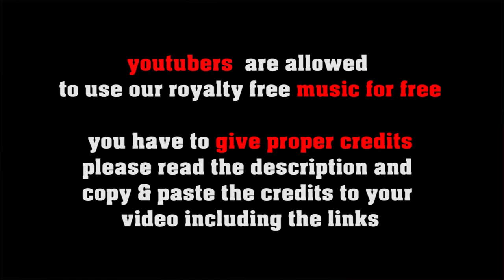Fingerpicking Joy - no copyright folk music, royalty free country music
SOCIAL MEDIA LICENSE:
or shorturl.at/ciqx7 FREE LICENSE (only for youtubers):
BUT you have to give credits in the video description as follows:

copy & paste
FINGERPICKING JOY

5 easy steps how to put our 100% royalty free music in your video clips:
1. Choose the music you like best for your clip
2. convert the video to mp3
3. sync the mp3 to your clip
4. upload your video to your channel
5. add song title and the link to the music clip on our Freesoundmusic channel in your description.